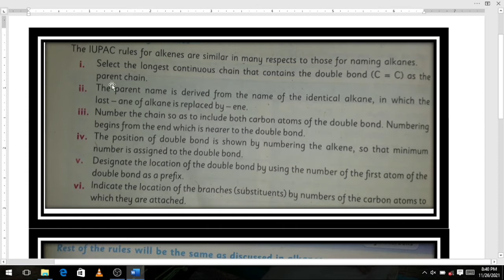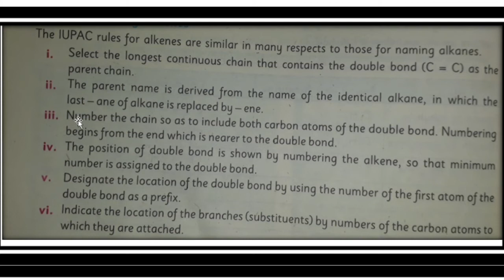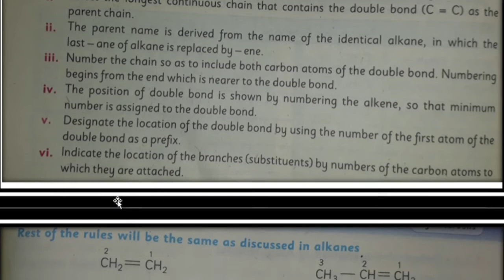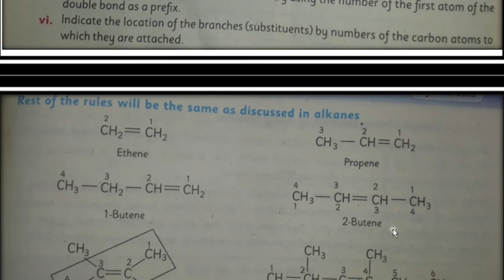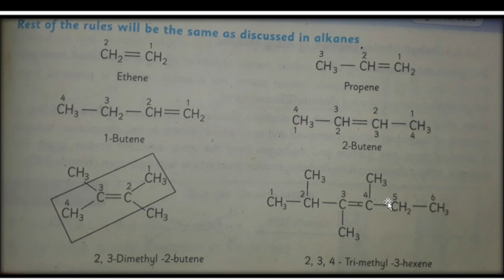IUPAC rules of alkenes//10 class chemistry.